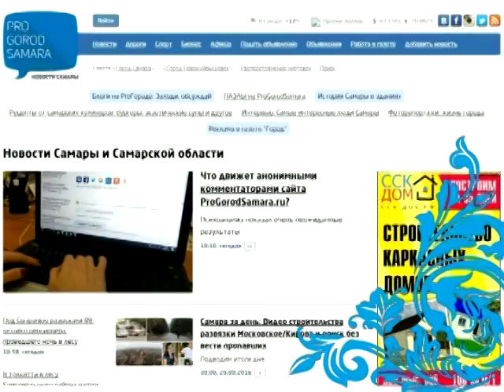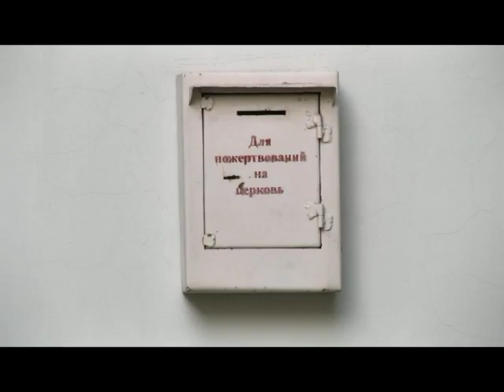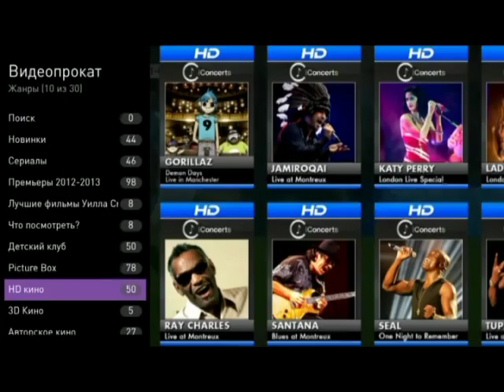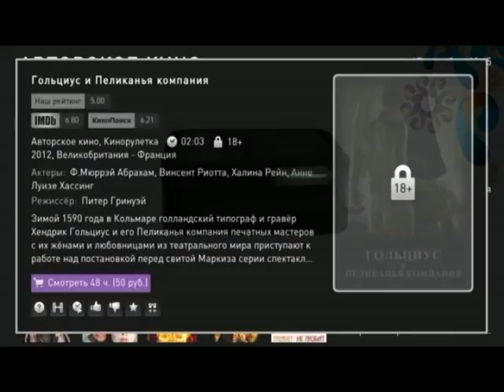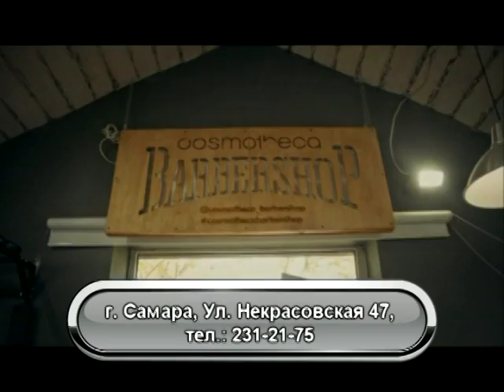Апельсиновое утро 08 10 16